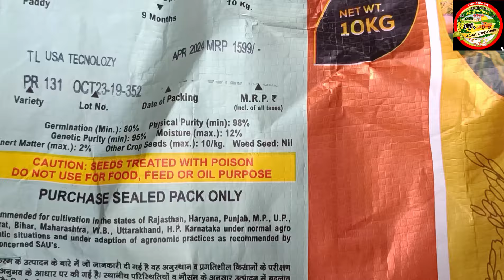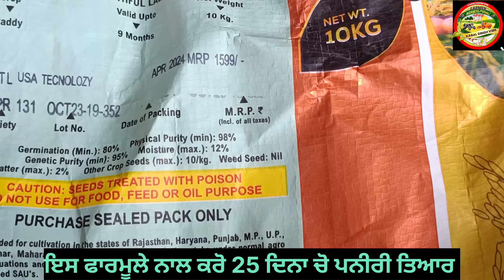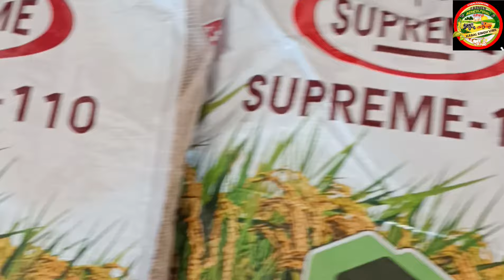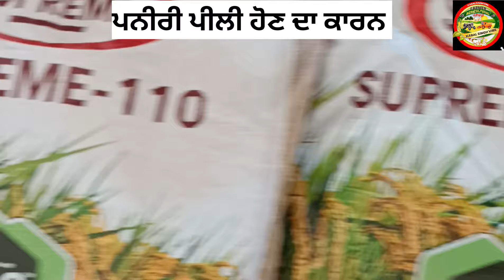ਇਸ ਤਰੀਕੇ ਨਾਲ ਕਰੋ 25 ਦਿਨ ਚੋ ਪਨੀਰੀ ਤਿਆਰ👈 Paddy Nursery preparation🌾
ਕਿਵੇ ਰਿਹਾਂ PR 131 ਦਾ ਝਾੜ 🌾 ਕਿੰਨੇ ਬੈਗ ਯੂਰੀਆ ਤੇ ਕਿੰਨੀਆ ਸਪਰੇਹਾਂ ✅✅Full detail Paddy PR131

ਕਣਕ ਦੀ ਫਸਲ ਚੋ ਕਦੋਂ ਪਾਉਣੀ ਚਾਹੀਦੀ ਹੈ ਪੋਟਾਸ਼  ਪਾਉਣ ਦੇ
ਅੱਜ ਕਰਤੀ ਬਿਜਾਈ DBW 222+187 ਕਣਕ🌾 ਕਿੰਨਾ ਕਿੰਨਾ ਪਾਇਆ
Pr 131 paddy variety
pr 131
pau pr 131 paddy
new paddy variety
supreme 110 paddy variety
pr 130 paddy variety
pr131 paddy variety
pr126 paddy variety
pr 126 paddy variety
Supreme 110 paddy time period
supreme 110 paddy detail
pr121 paddy variety
Pr 114 paddy details in hindi
pr131 की उत्पादन
paddy 131
supreme 110
ਕਣਕ ਚੋ ਨਦੀਨਾਂ ਦੀ ਰੋਕਥਾਮ 110 ਝੋਨਾ ਲਾਉਣ ਦਾ ਸਹੀ ਸਮਾਂ
Pr 131 paddy time period
harvesting supreme 110 supreme 110 ਝੋਨੇ ਦਾ ਘਰ ਦਾ ਬੀਜ ਰੱਖ ਸੱਕਦੇ ਹਾਂ ਜਾ ਨਹੀਂ
paddy verity
supreme 110 paddy total yield 2024
supreme 110 review
supreme 110 seed
supreme 110 total yield